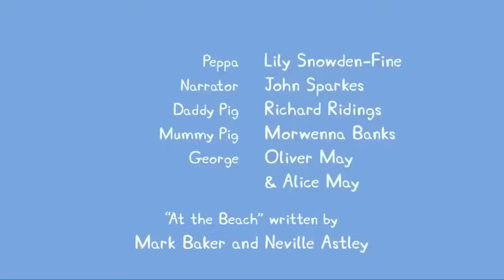Peppa Pig Português Brasil | POÇAS DE LAMA ⭐️ Vários Episódios Completos ⭐️ Desenhos Animados